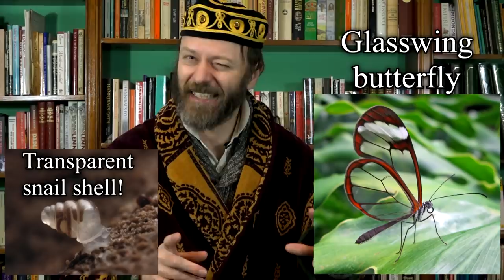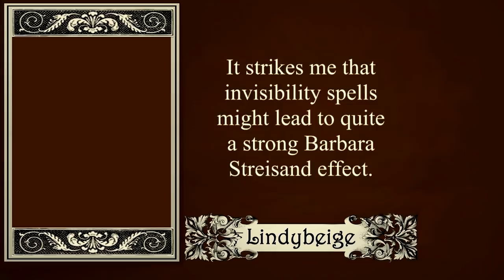Invisibility - a superpower or a curse?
Invisibility is a power that appears (geddit?) in many stories of myth, fantasy, and science fiction, and many a role-play game, and it can seem to be a world-breaking superpower, but here I suggest that its many drawbacks may temper this view.

Picture credits:
Transparent snail
By J. Bedek, Alexander M. Weigand - Weigand A (2013) New Zospeum species (Gastropoda, Ellobioidea, Carychiidae) from 980 m depth in the Lukina Jama–Trojama cave system (Velebit Mts., Croatia).

Ghost shrimp
By This is based on the public domain image sharpened, improved levels, cropped, et cetera., Public Domain,